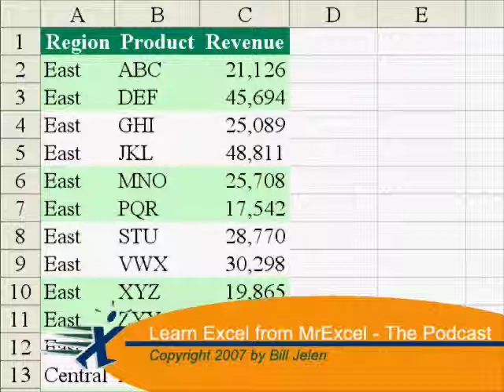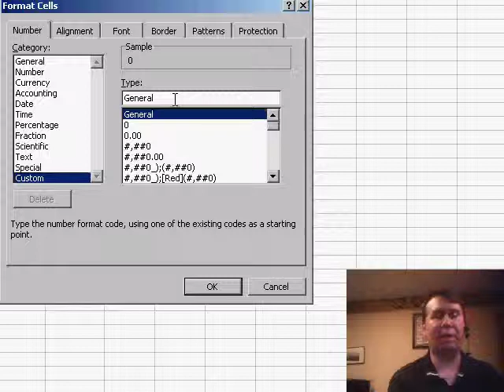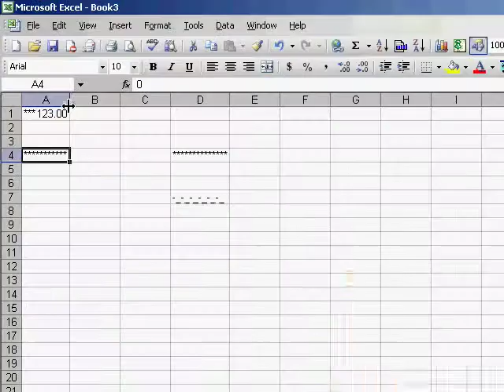Excel - Repeating Characters to Fill a Cell with Asterisks - Episode 574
Microsoft Excel Tutorial: Check Writer Format - Fill Empty Space in a cell with Asterisks.

Welcome back to the MrExcel netcast! In today's episode, I have a cool trick that will take you back to the days of Lotus 1-2-3. Do you remember how in Lotus, you could put a backslash in any character and the cell would automatically fill with that character, no matter how wide or narrow it got? Well, it turns out that this trick still works in Excel, but only if you have transition navigation keys turned on. Don't worry, I'll show you how to do it without having to learn those old navigation keys.

But first, let's take a look at another trick that will give you the same result. Have you ever seen a check with leading asterisks before the amount? Well, we can replicate that format in Excel by using the "check writers format". Simply go to Format Cells and add two asterisks in front of the number format. The first asterisk tells Excel to repeat the next character, and the second asterisk is the character we want to repeat. You can even use this trick to create patterns, like a series of dots or dashes.

Now, let's get back to the Lotus 1-2-3 trick. In order to replicate it in Excel, we need to add a number 0 somewhere in the cell and then format it with just two asterisks. This will tell Excel to repeat the asterisk character and not show the number. It's the exact same trick as the Lotus one, but without the need for navigation keys. And if you're wondering why I keep saying "asterisk, asterisk", well, I think we should just call it a "Nathan sign". Why? Well, it's a reference to Nathan Hale, who famously said "I regret that I have but one life to give for my country" before being hanged for treason. So, let's start calling it a Nathan sign from now on!

I hope you found this trick useful and will start using it in your Excel spreadsheets. Thanks for stopping by and don't forget to tune in for our next netcast from MrExcel.

Table of Contents:
(00:00) Introduction
(00:17) Cool trick from Lotus 1-2-3
(00:27) Backslash character in Excel
(00:37) Navigation keys and the trick
(00:51) Using the check writers format
(01:07) How to replicate the Lotus 1-2-3 trick
(01:45) Filling a cell with any character
(01:55) Clicking Like really helps the algorithm

This video answers these common search terms:
Check writers format
Excel formatting tricks
Excel navigation keys
Filling a cell with asterisks or any character
Format Cells in Excel
Lotus 1-2-3 backslash character fill
Nathan Hale reference
Nathan sign explanation
Replicating Lotus 1-2-3 trick in Excel
Using asterisks in Excel formatting
YouTube video trick

If you need to fill a cell with a character, either with or without numbers, there are a couple of interesting alternatives. Episode 574 shows you how.